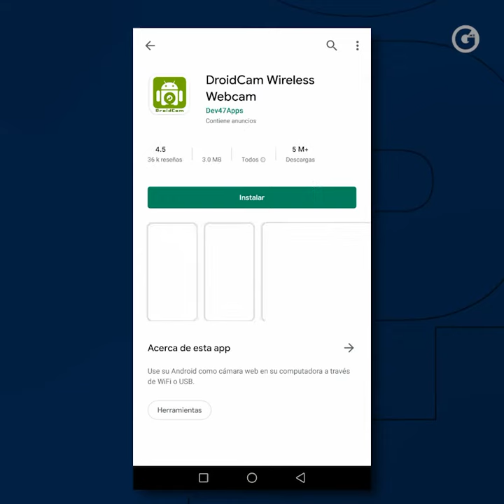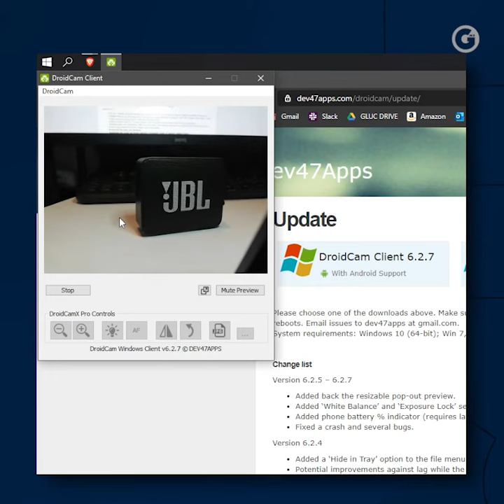GLUC | USA TU SMARTPHONE COMO WEBCAM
Mejora la calidad de tus videollamadas esta Cuarentena. Te decimos cómo usar tu celular 📲 como webcam para tu PC 💻